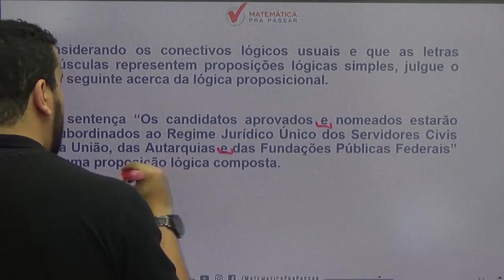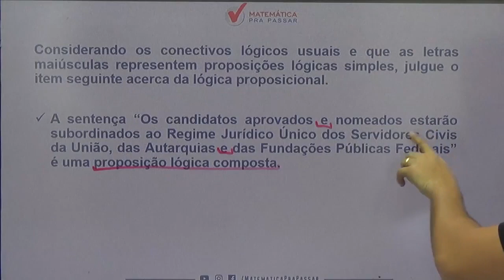Raciocínio Lógico para INSS |Dica 22| Aprenda proposição simples e composta